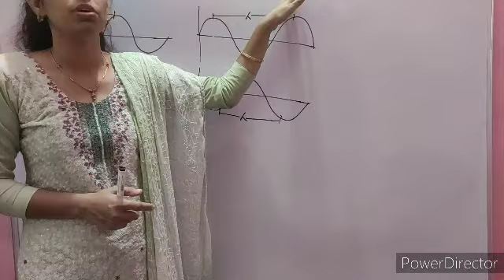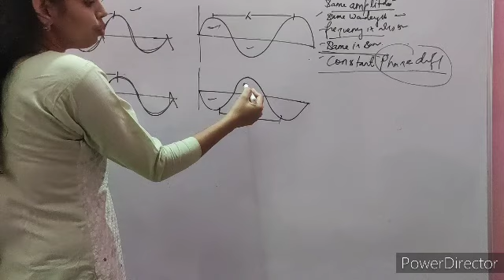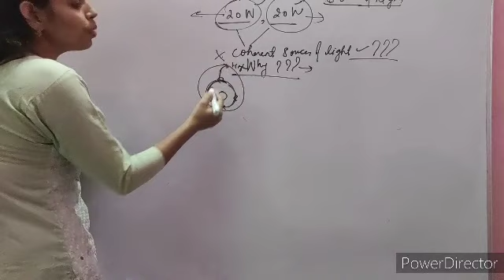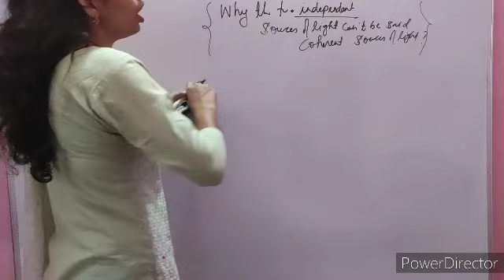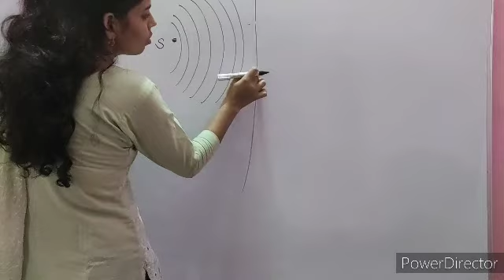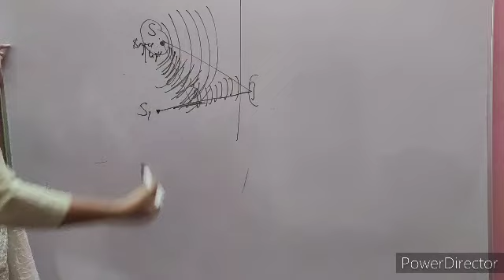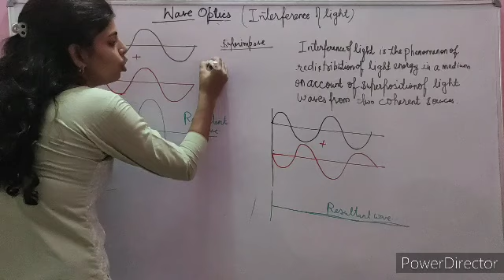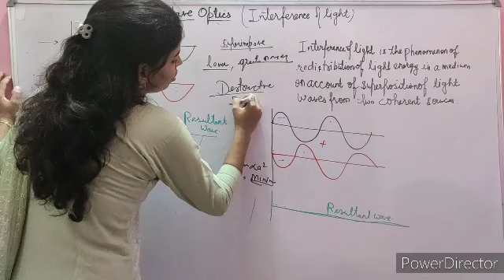Optics: Wave Optics( Coherent Sources and Interference Of Light)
Source of light, Coherent waves, Coherent Sources of light, interference of light)